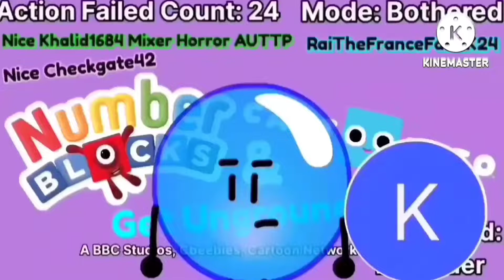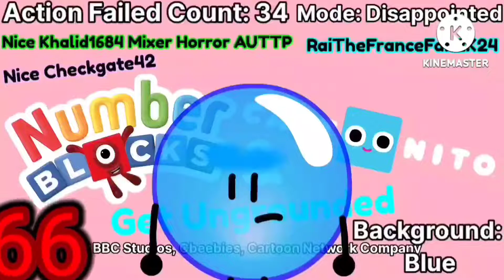Congratulations, Baldi For Saving Me From Evil Demon Hey Duggee Logo